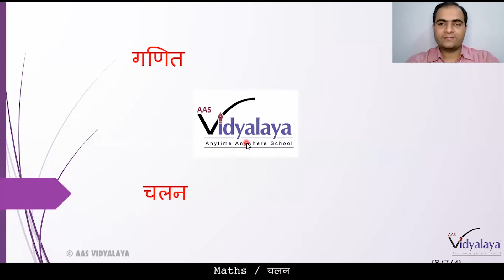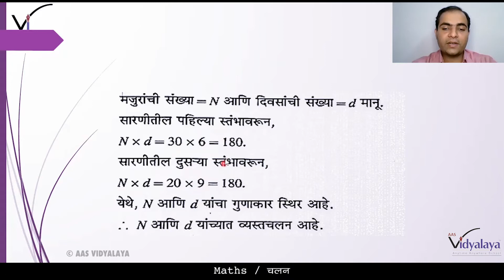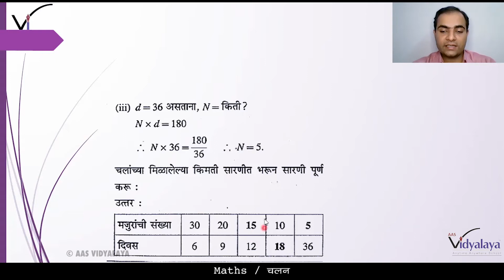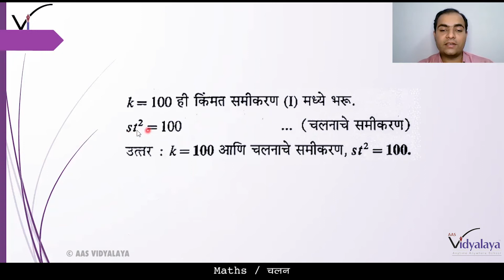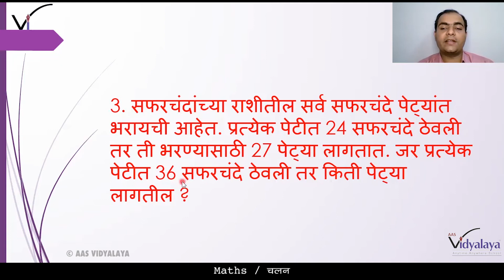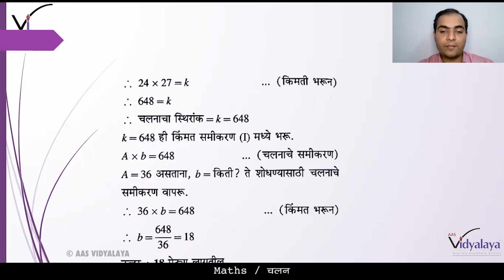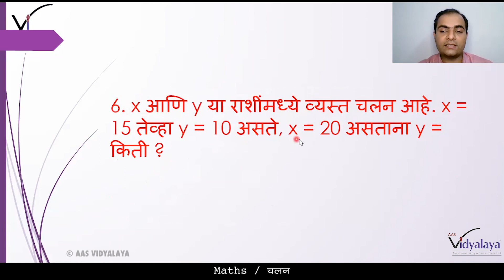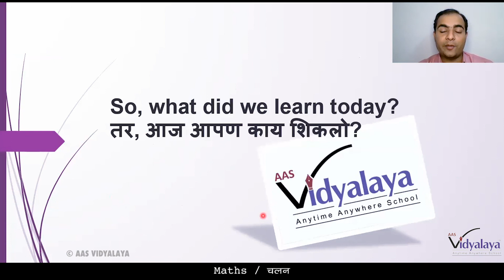MHB MATHS CLASS 8 C7S4 - चलन